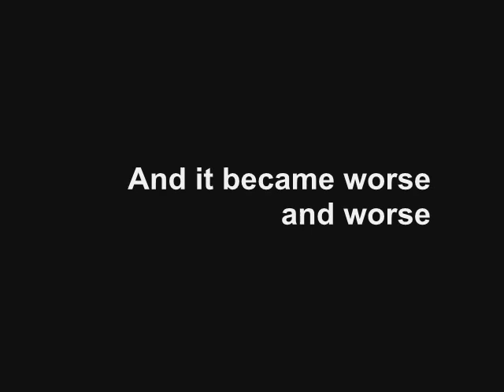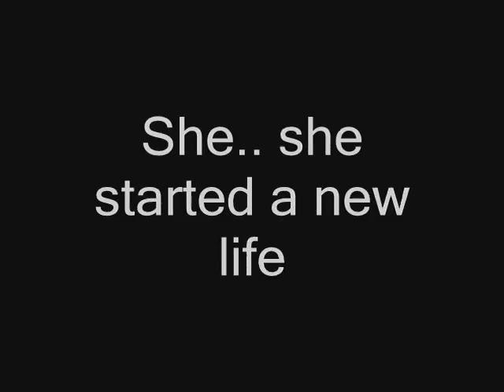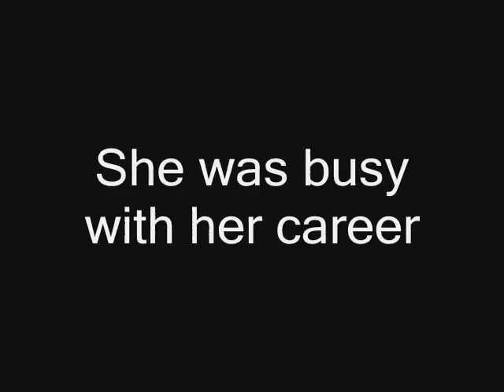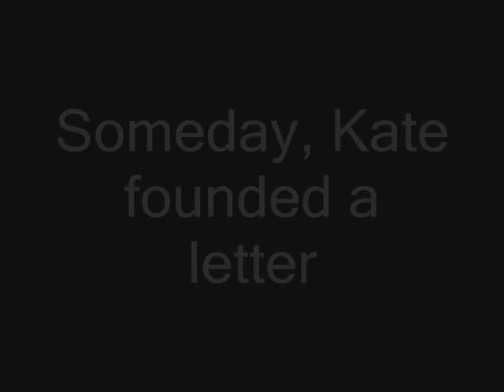Addicted To You - Trailer . (FFJB)